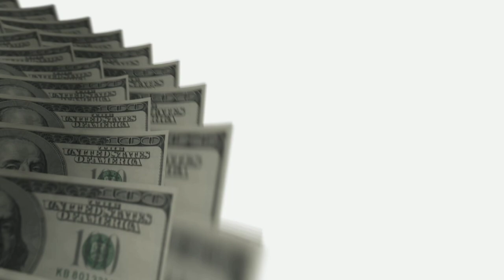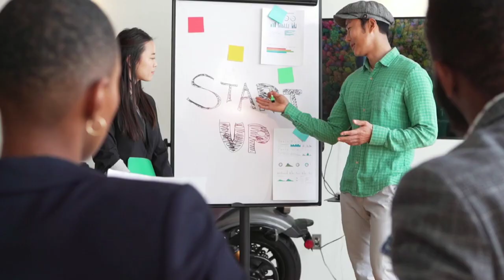এই ভিডিও আপনার মনে আগুন লাগিয়ে দেবে youtube এ দিনরাত ভিডিও বানানোর জন্য।@BDITTouch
এই ভিডিও আপনার মনে আগুন লাগিয়ে দেবে youtube এ দিনরাত ভিডিও বানানোর জন্য। @BDITTouch আমার এই চ্যানেলে প্রতিদিন youtube টিপস এন্ড টিপস রেটেড ভিডিও দিয়ে হয় যার মাধ্যমে আপনি আপনার ইউটিউব ভিডিও কিভাবে ভাইরাল করতে হয় খুব সহজে জানতে পারবেন।